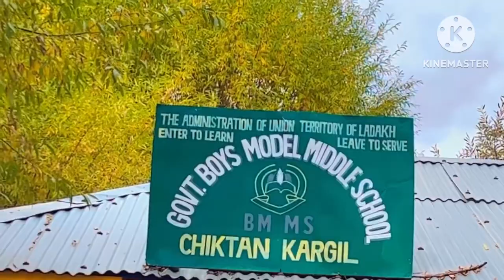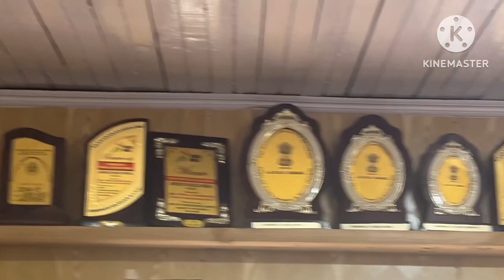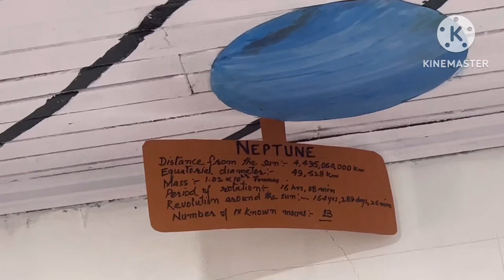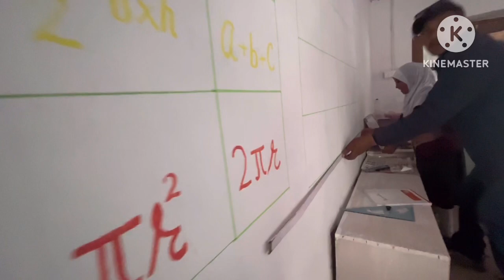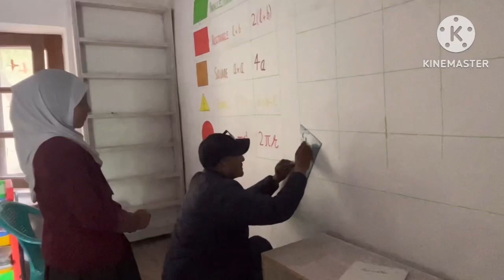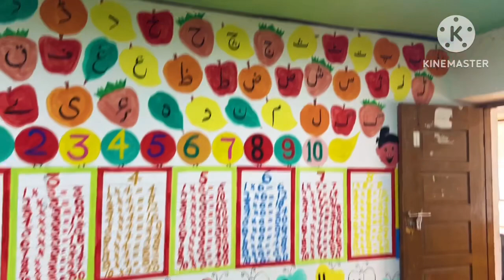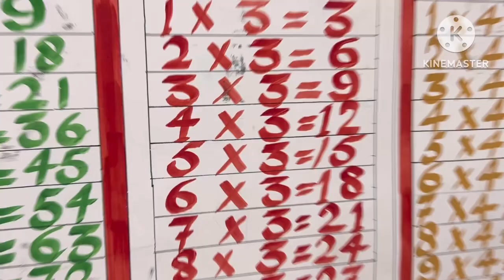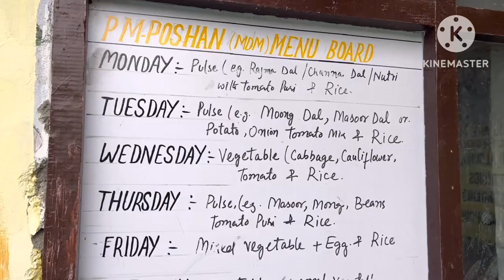Hum ne Apnay School ki classrooms ko kuch is tarah se decorate kiya😍